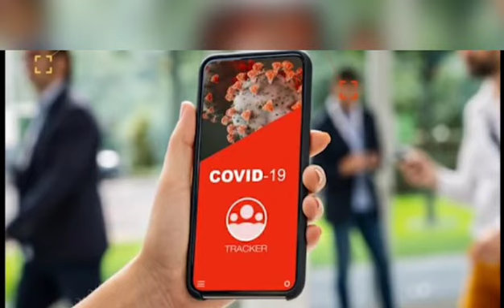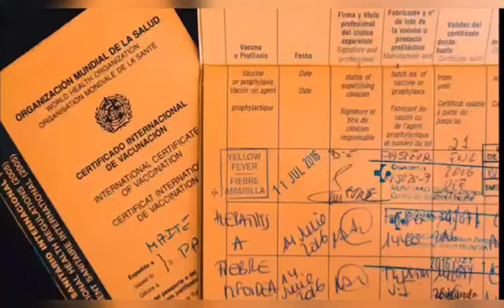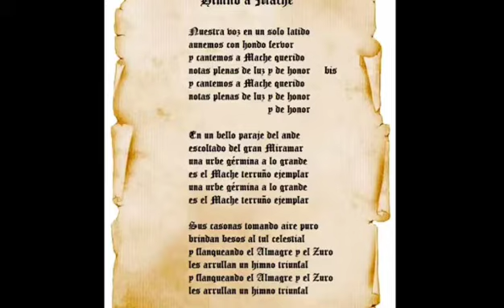#️⃣93 NO es Sólo una MASCARILLA